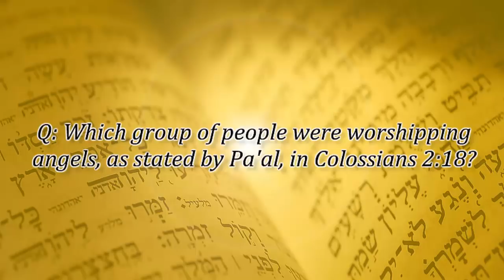Worshiping Angels - Q & A with Dr. Stephen Pidgeon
In Qolasiym (Colossians) 2:18, the Apostle Pa'al (Paul) mentions a group of people who were worshiping angels. During a recent interview, Dr. Pidgeon was asked who this group of people, worshiping angels, was.

In this video he shares who that group was and expounds on angel angel worship from the time of Pa'al (Paul) to our present day.